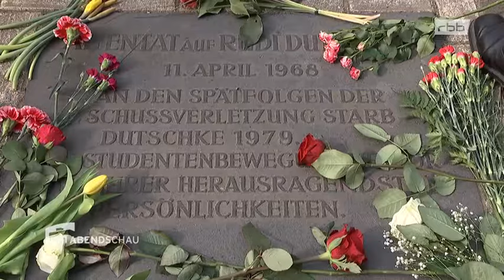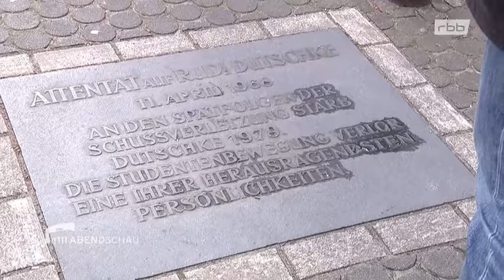Berlin - 11. April 1968 - Das Attentat auf Rudi Dutschke - Wolfgang Wieland im Gespräch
Der 11. April 1968 - ein bedauernswerter Tag für Deutschland!